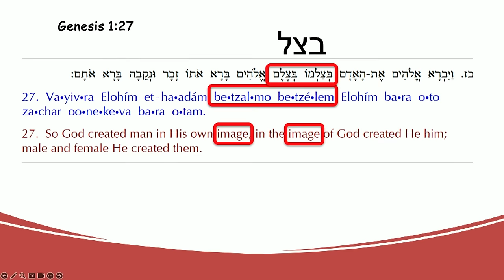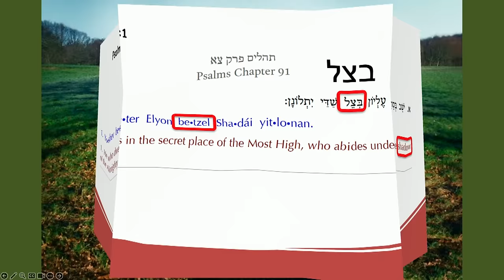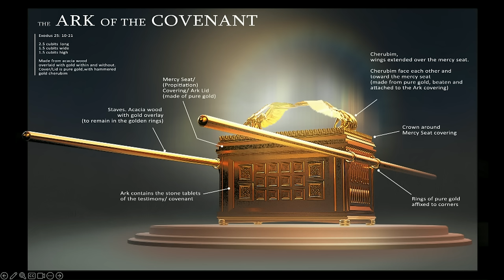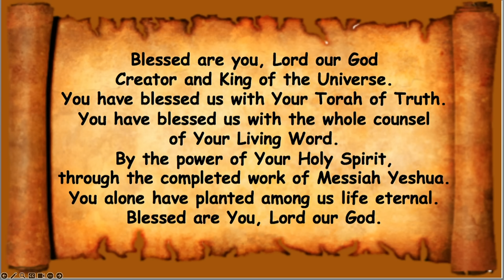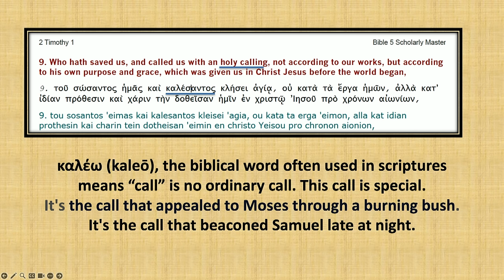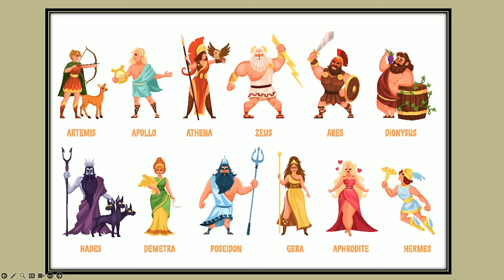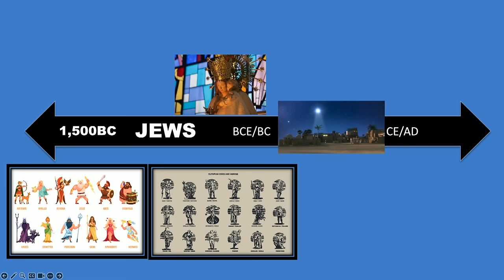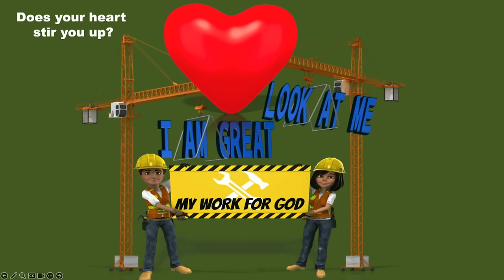*MESSAGE* March 9, 2024: Vayak'Hel (and He assembled)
Exodus 34:27,28 And the LORD said unto Moses, Write thou these words: For
after the tenor of these words I have made a covenant with thee and with Israel. And he was there with the LORD forty days and forty nights, he did neither eat bread, nor drink water. And he wrote upon the tables the words of the covenant, the ten commandments.
Exodus 35:1 And Moses assembled all the congregation of the children of Israel, and said to them, These are the words which the LORD has commanded, that you should do them.
Exodus 35:2a Six days shall work be done, but on the seventh day there shall be a holy day for you, a Sabbath of solemn rest to the LORD.
(KJV) Romans 10:4 For Christ is the end of the law for righteousness to every one that believeth.
(TS1998) Romans 10:4 For Messiah is the goal of the Torah unto righteousness’ to everyone who believes.